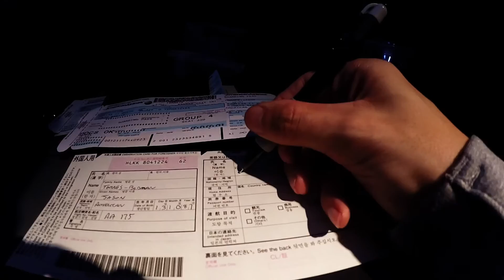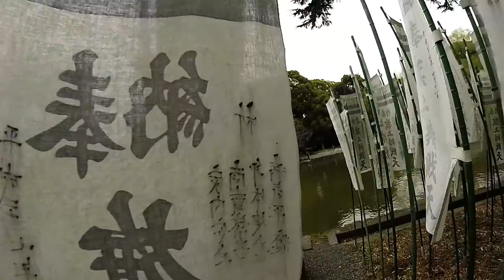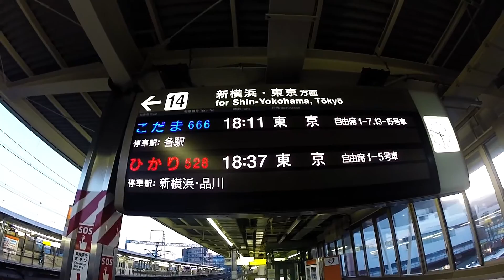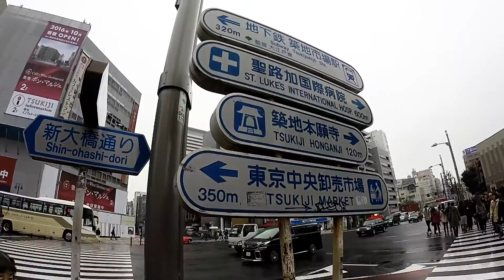Tokyo Cinematic Travel Video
Tokyo - Kamakura - Mt. Fuji, experienced amazing sushi, temples, shrines, Tjuski Market, St.Pats pub crawl, the famous Shibuya Crossing, and great sake.